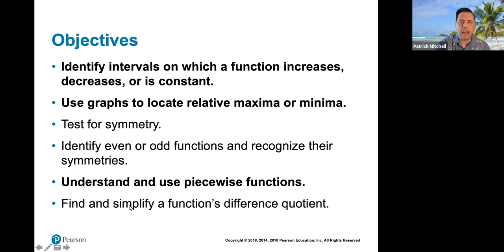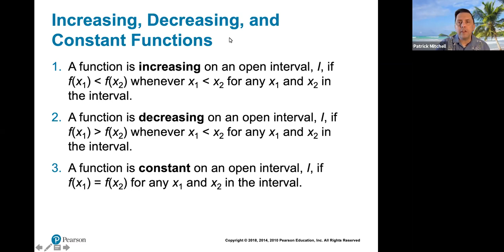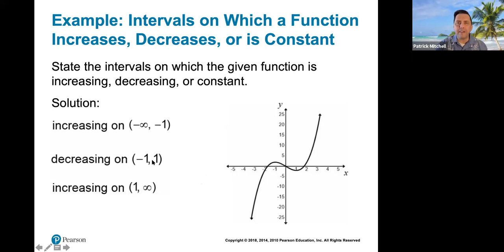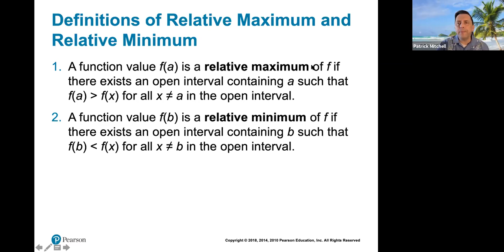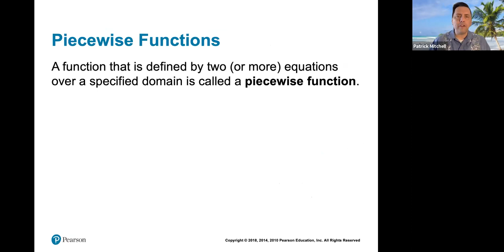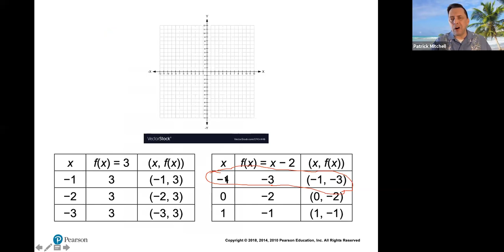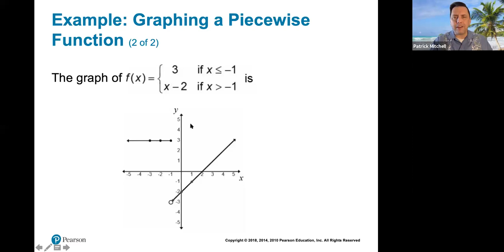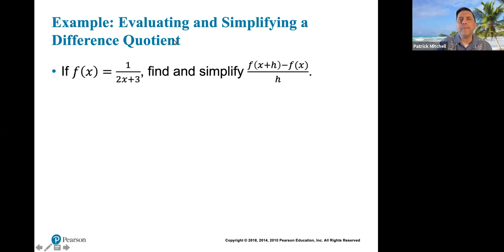1.3 More on Functions and their Graphs part 2 (Precalc)